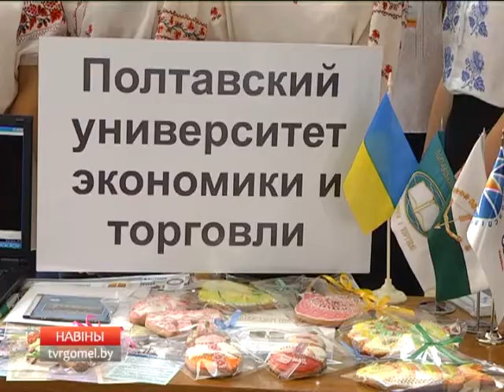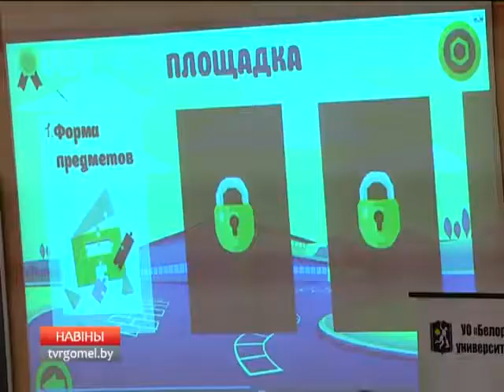Молодёжь и предпринимательство